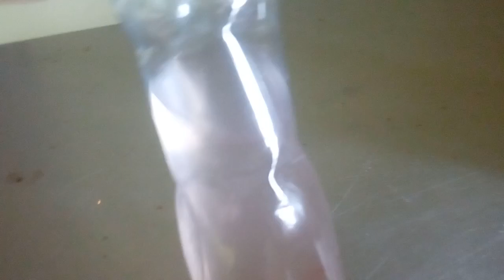ДАЖЕ МЕЛКИЕ КАМНИ ВЫВОДИТ 4.10.2022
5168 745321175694 ПРИВАТБАНК УКРАИНА И БЛАГОДАРЮ ОТ ВСЕГО СЕРДЦА ДОБРЫХ ЛЮДЕЙ АНГЕЛОЧКОВ ЗА ЛЮБУЮ ПОДДЕРЖКУ И БОГ ОБЯЗАТЕЛЬНО БЛАГОСЛОВИТ ВАС ОБИЛЬНО ВО ВСЕХ СФЕРАХ ЖИЗНИ И ПРОШУ ВАС ПОМОЛИТЬСЯ ЗА НАС В ДАННОЕ ВРЕМЯ НАМ ОЧЕНЬ ЦЕННЫ ВАШИ МОЛИТВЫ!!